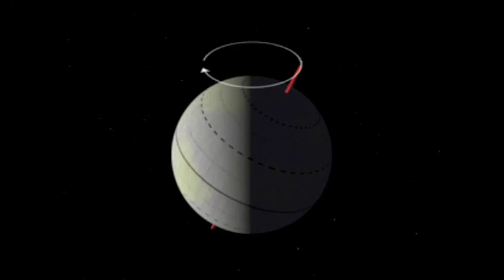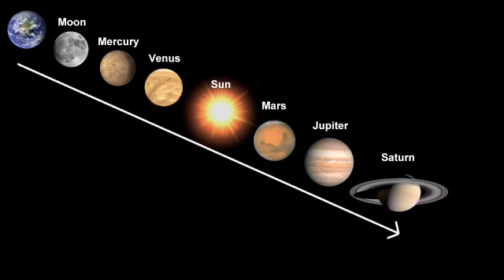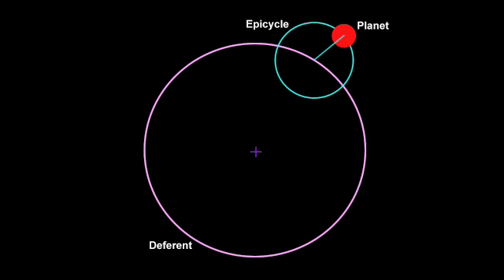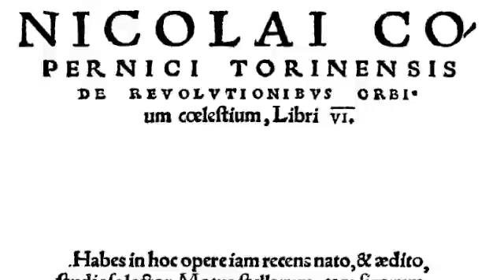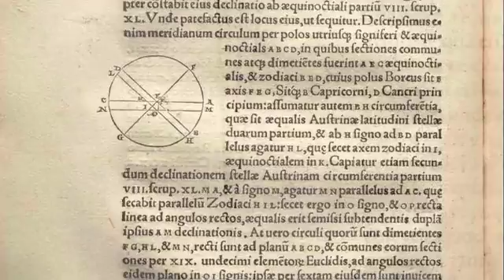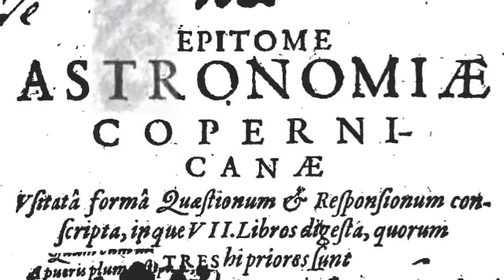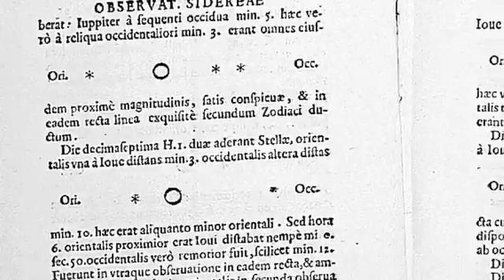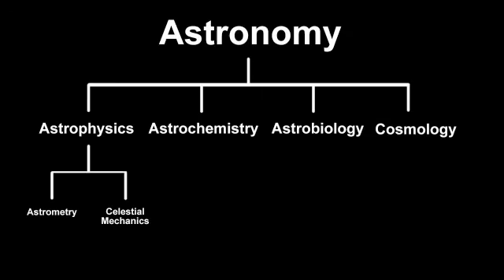AndromedasWake - Welcome to the Universe [02 Beyond the Sky]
Part II: Beyond the Sky

Here we look at the origin of astronomy, and the figures involved in the rise and fall of mathematical geocentrism.

Become a fan at the WttU Facebook page!

How you can help spread this video

You can download a high quality copy of this video to re-upload on your YouTube channel for your subscribers by clicking here:
(125.4Mb, 640x360, .M4V H.264 with AAC audio, 1,539kbps)

You can also share the video on YouTube, MySpace and Facebook by using the 'Share' option to the lower left of the video under the rating. Clicking "more share options" will enable sharing on some other popular sites too.

Please email a link to this video to anyone you feel may be interested. Thanks!

To embed this video in High Definition on your website, blog or forum, add the following string of characters to the end of the video URL in the embed code. Please note the video URL appears twice in the code, and this addition is required for both instances:

&ap=%2526fmt%3D22

The ID in the URL should then look like this:

/v/ju0aSRgCntA&hl=en&fs=1&ap=%2526fmt%3D 22

Use of images/animations in this video is intended for non-profit, educational purposes.